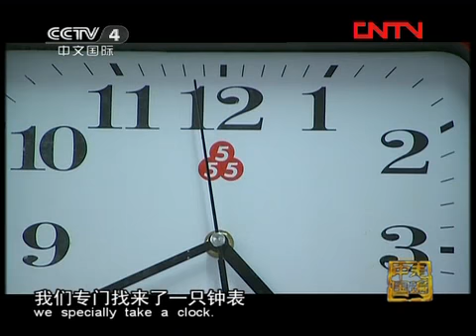走遍中国 《走遍中国》 20120319 到靖江喝包子